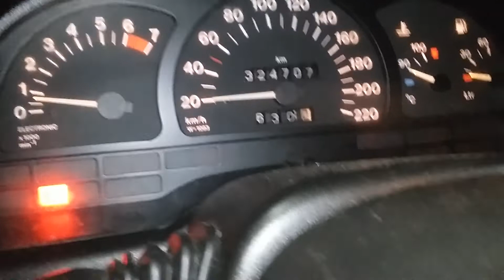MOTOR BATENDO PINO DE PISTÃO.